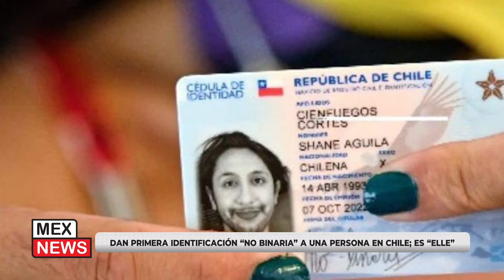DÍA MUNDIAL DE LA ALIMENTACIÓN: CIFRAS ALARMANTES